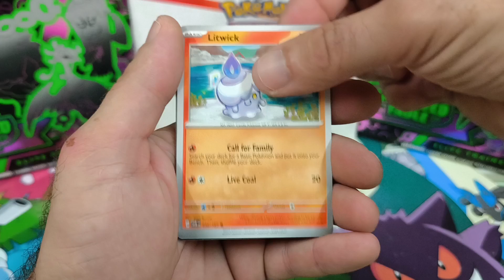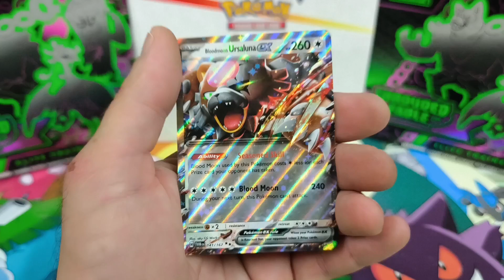Pokemon pack openings 🤗😁🤗share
More Pokèmon openings are on their way, everyday new openings! Pulls, free codes from. Shrouded Fable, Twilight Masquerade, Temporal Forces, Paldean Fates, 151, Paradox Rift, Oldies and much much more to come including Japanese, Italian, Spanish, French. & others.